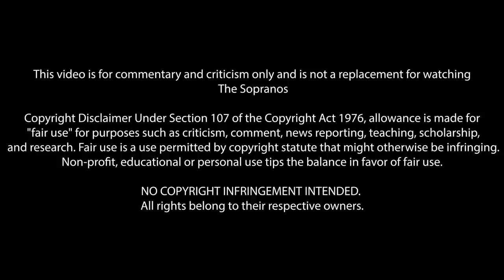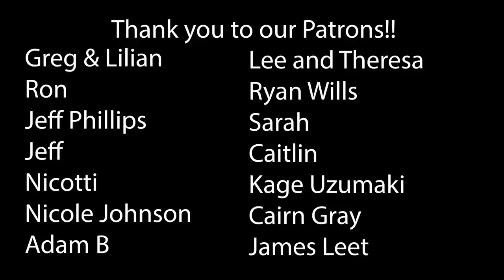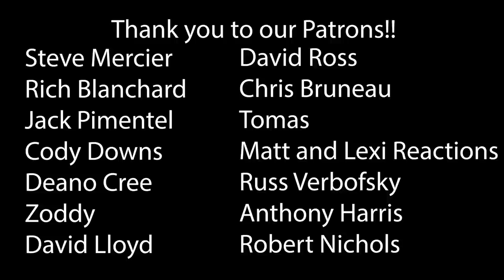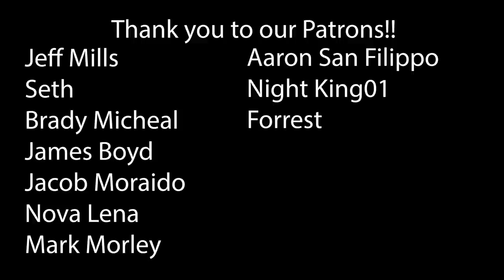The Sopranos Season 3 Ep 1 & 2 First Time Watching! TV Reaction!!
The Sopranos | Season Three
Episode One - Mr. Ruggerio's Neighborhood
Episode Two - Proshai, Livushka
Log off, that cookies sh*t makes me nervous.

00:00 Intro
00:52 Reaction
30:11 Outro & Discussion
48:54 THANK YOU!

*This video is for commentary and criticism only and is not a replacement for watching The Sopranos*